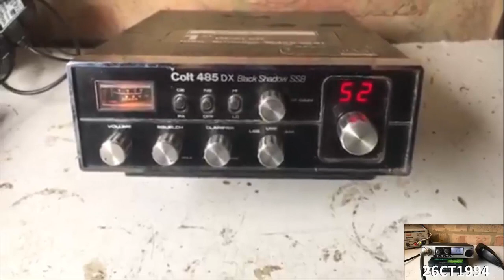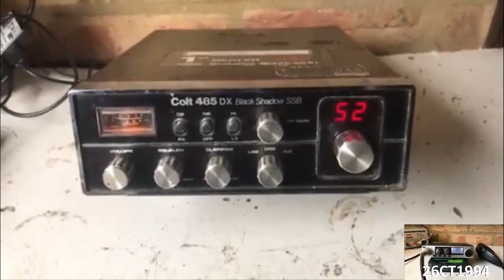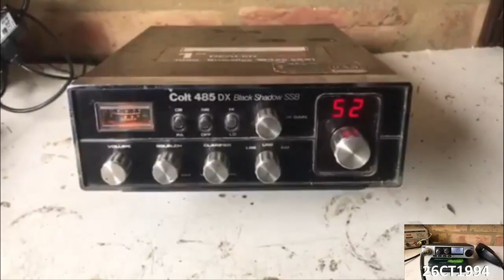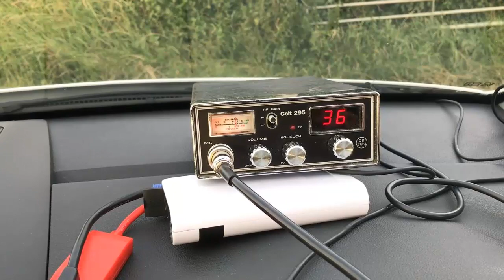CB Radio Happy New Year 2019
A quick video to say Happy New Year at all of my Subscribers and to explain what I've been getting up to since my last video back in September